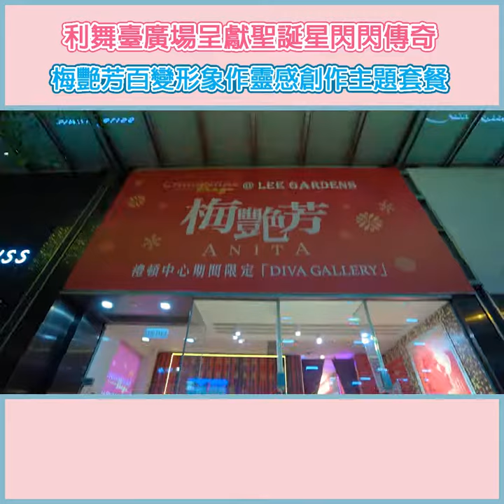利舞臺廣場呈獻聖誕星閃閃傳奇 梅艷芳百變形象作靈感創作主題套餐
利舞臺廣場呈獻聖誕星閃閃傳奇
梅艷芳百變形象作靈感創作主題套餐

利舞臺廣場今年聖誕即將閃出傳奇星光，1982年梅艷芳在利舞臺歌唱比賽奪冠晉身樂壇，一代歌后星途就此展開！為紀念一代巨星及適逢電影《梅艷芳》公映，利舞臺廣場特別於即日起呈獻《Lee Theatre Presents Christmas Rouge x Anita》，粉絲們遊走於利舞臺廣場矗立的華麗閃爍Music-Go-Round旋轉光影旅程裝置、禮頓中心期間限定Diva梅艷芳Gallery重溫百變天后梅艷芳演藝點滴以及新上映電影《梅艷芳》的花絮，長幼觀眾們都能穿越時空，跟香港女兒梅艷芳(Anita Mui)傳奇一生留下情感連結，見證梅姐廣東歌之轉變及重視傳承。

為增添聖誕氣氛，利園區各處都回應烈焰紅唇主題，包括制作《紅唇。集》有獎遊戲讓大家贏取唇膏令聖誕粧容更明艷，在購物季節更有以酒紅聖誕為主題消費禮遇，既可開心選購聖誕禮物，又可換得紅唇杯子蛋糕、紅酒、唇膏及高達HK$5,000電子優惠券等應節禮品！同時，利園區亦準備了主題電車遊走港島區向大家送上聖誕祝福；利舞臺廣場淮揚菜新食肆古琴雅苑和高級中菜食府Duckee亦別出心裁，更構思以梅艷芳百變形象作靈感創作的主題套餐，以天后名曲為菜色命名，創意十足；多間商戶都預備了大量應節大紅美妝用品及服飾，今年就跟Diva梅艷芳過一個比烈焰紅唇更火熱的聖誕節！

4歲的梅艷芳己經在大型遊樂場表演駐唱，利舞臺廣場Music-Go-Round的旋轉木馬概念連結她的音樂之緣，以象徵永恆的酒紅色為主調，配合瑰麗閃爍的華燈效果及場景，呈現梅姐於不同年代、不同藝術領域的天后風範，Music-Go-Round分成六個主題區，由1982年新秀歌唱比賽開始，穿梭80、90年代，至今年同名話題電影《梅艷芳》電影，或以相片或以表演服飾，以及互動的點唱機，讓梅迷細味偶像出眾的風采，同時令千禧世代認識梅姐，多角度呈現殿堂級歌后的演藝成就。

Lee Theatre Presents Christmas Rouge x Anita
日期 : 即日起至2022年1月2日
時間 : 11:00-21:00
地址 : Music-Go-Round 旋轉光影旅程 - 利舞臺廣場地下 |  Diva梅艷芳Gallery  -  禮頓中心G10
*實際活動時間或因配合其他活動而延遲，或因天氣或其他關係而變動，請留意場內告示或向禮賓部查詢。
**以上資料由商場提供。

Sesame Note
手上一本芝麻筆記，分享芝麻資訊。